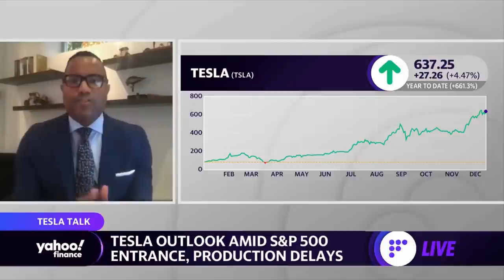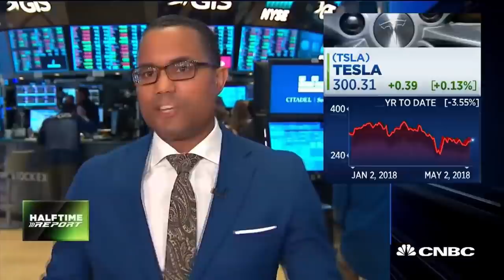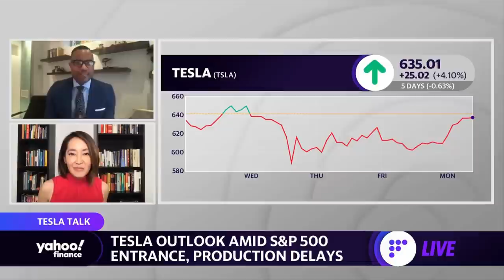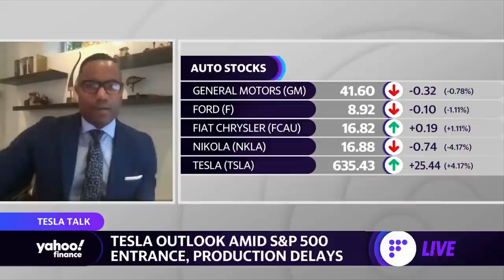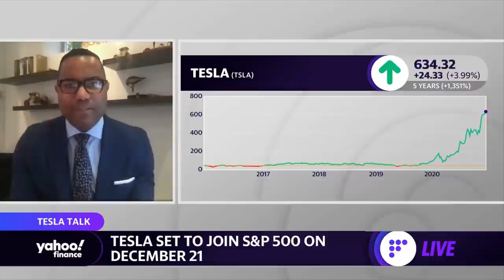Tesla vs. TSLAQ: Gordon Johnson is a Lying Idiot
TSLAQ Permabear Gordon Johnson continued his stupid lying attacks on Tesla today in an interview.

Warren tears apart the Gordon Johnson TSLAQ nonsense.

Tesla referral: Save money on solar or get free supercharger miles

Get early access to videos, exclusive content, and t-shirt discounts.

YouTube channel members also get t-shirt discounts, along with badges, custom emojis and exclusive content.